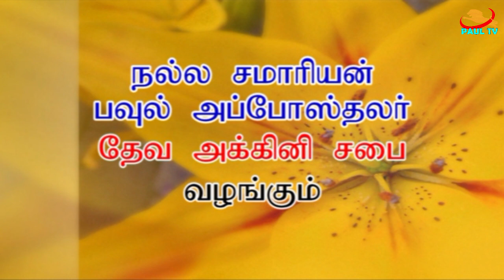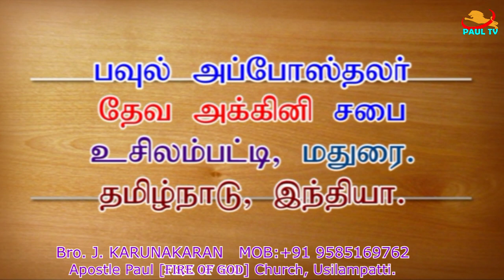எங்கள் தாயாருக்கு இயேசுகிறிஸ்து வெளிப்படுத்திய சாட்சி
The witness that Jesus Christ revealed to our mother yesterday 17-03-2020  after the LIVE program.